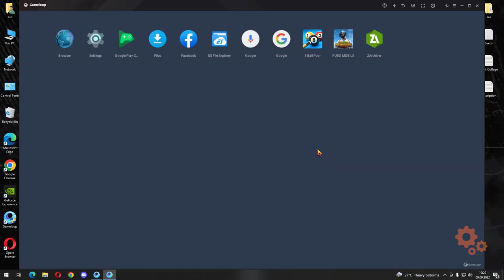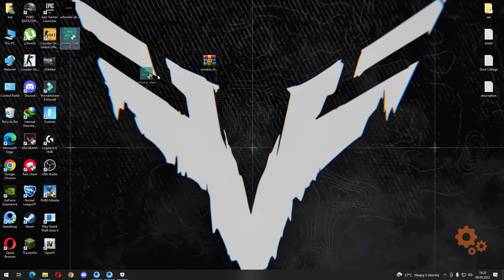🎱 8 Ball Pool Cheto/Hack PC Gameloop (5.8.1) | Prediction, Draw Ball Path, AdBlock & More!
- added "AdBlocked"
- fixed some crashes
- fixed Prediction